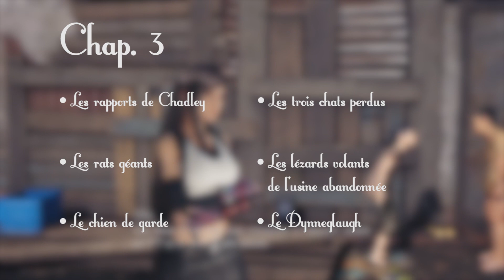OBTENIR LE TROPHÉE SUPER MODÈLE [GUIDE] ● Final Fantasy 7 REMAKE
Guide pour obtenir les 9 robes du trophée "Super modèle", FF7 Remake.